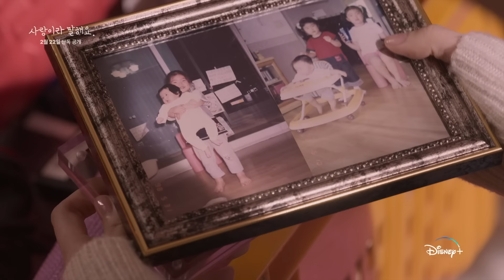시작은 복수였다｜[사랑이라 말해요] 우주 예고편｜디즈니+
집 뺏기는 건 못 참지🔥
‘우주’ 하고 싶은 거 다 해👊

설렘과 공감을 안겨줄 디즈니+의 감성 로맨스
[사랑이라 말해요] 2월 22일 오후 5시, 1,2화 단독 공개!